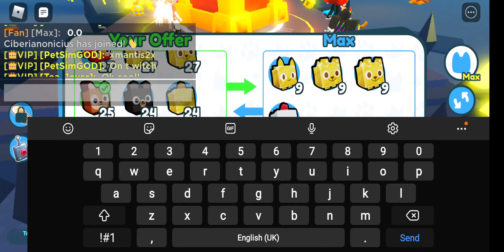GRINDED LOADS, Check what I now have. (pet simulator) Giveaways are already happening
grinding,  hatching  making  helping , and giving away... please 👍 comment and share and smash that 🔔.  till next time Stay safe and be blessed